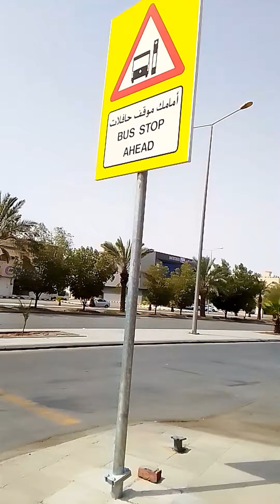June 25, 2022